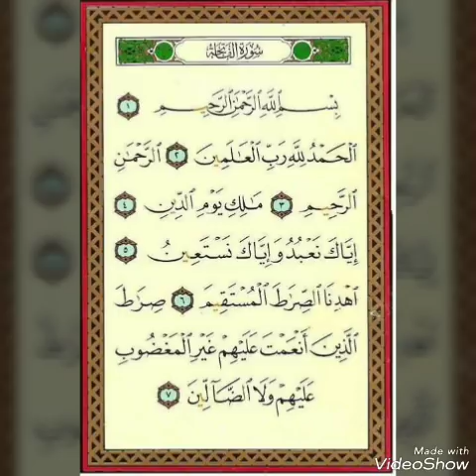በሱረቱል- ፋቲሓ ጥላ ስር በኡስታዝ አሕመድ ኣደም@ዛዱል መዓድ